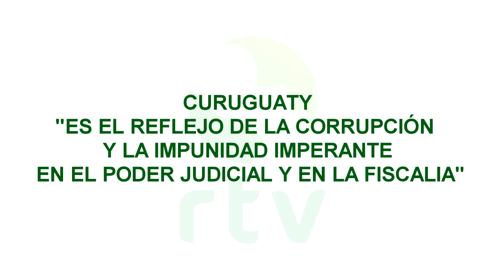CURUGUATY "ES EL REFLEJO DE LA CORRUPCIÓN Y LA IMPUNIDAD DEL PODER JUDICIAL Y LA FISCALIA"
CURUGUATY
"ES EL REFLEJO DE LA CORRUPCIÓN
Y LA IMPUNIDAD IMPERANTE
 EN EL PODER JUDICIAL Y EN LA FISCALIA"